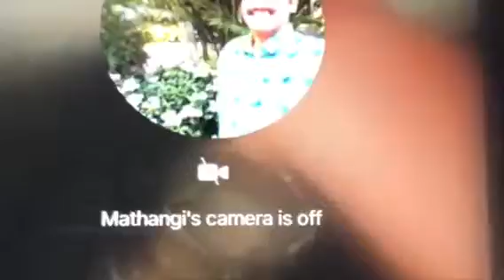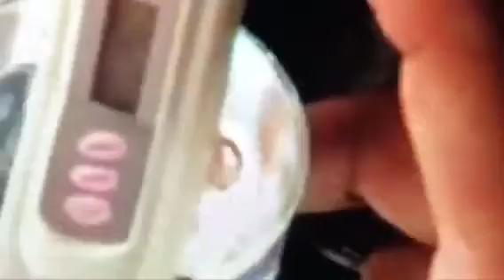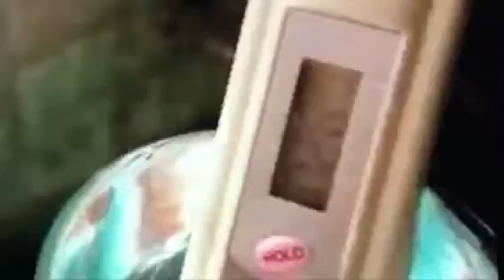마실 수 없는 수돗물을 기도로 맛있게 바꾸세요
함께 믿음으로 기도하면 여러분의 수돗물도 바뀝니다